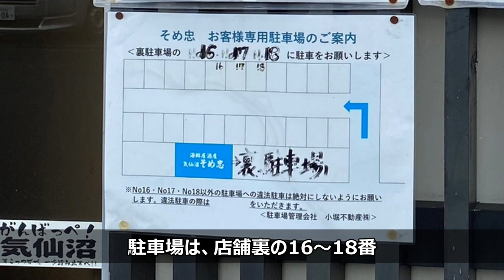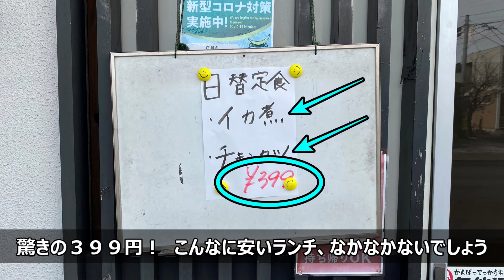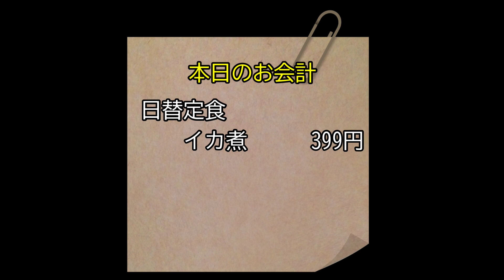【衝撃399円ランチ】気仙沼そめ忠（そめちゅう）【宮城県仙台市宮城野区中野寺前/仙台ランチ】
仙台おいしいものFile088：気仙沼そめ忠

「気仙沼そめ忠」は、宮城野区中野寺前にある居酒屋で、店名に「気仙沼」が付くとおり、店主が気仙沼のご出身だとか。
食材も、「モーカの星」があったり、気仙沼を中心に、宮城県の海の幸や、山の幸などをリーズナブルに美味しくいただくことができる素敵なお店です。

そして、何といっても特徴は、日替定食の安さでしょう。
１人前399円という値段は、驚きです。
安いと言っても、量が少ないなんてことはなく、味も量も大満足の逸品。
これでお店の経営が成り立つのだろうか、心配になるほどです。

また、接客もとても優しく、落ち着いて食べることができるところも、良いところです。

夜の営業がメインなので、機会があればぜひお酒も飲みに来たいところです。